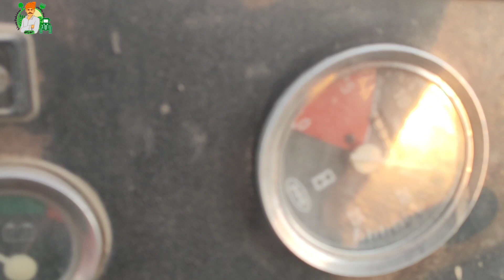Massey Ferguson Millat tractor 385 hydraulic performance 2019 Modall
massey fiat ford Hi I am Asif Ali and I am working on YouTube in agricultural and tractors for useful information,.

Mera kisaan Pakistan.
Agricultural and tractors.

Mera kisaan Pakistan in this channel you'll find positive and meanfull information about agriculture like crop bowing, crop cutting, spraying and etc. If you have any problem about agricultural you'll discuss about that problems. at this channel you also viewed various types of tractors and agriculture machinery like messy , Ferguson,ford,Dewan,Belarus and many more. p